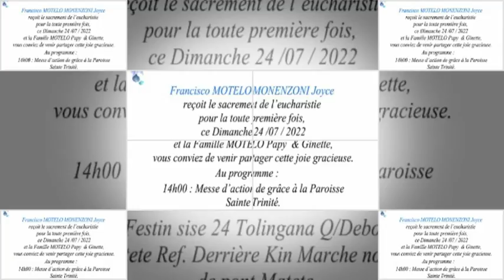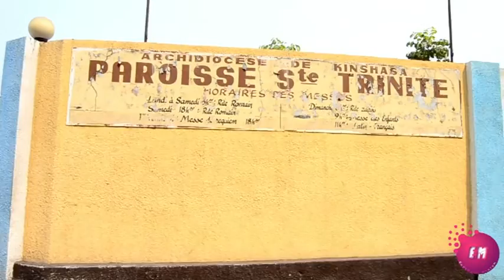MANANGA IMAGE PRESENTE LA PREMIERE COMMUNION DE FRANCISCO MOTELO MONENZONI